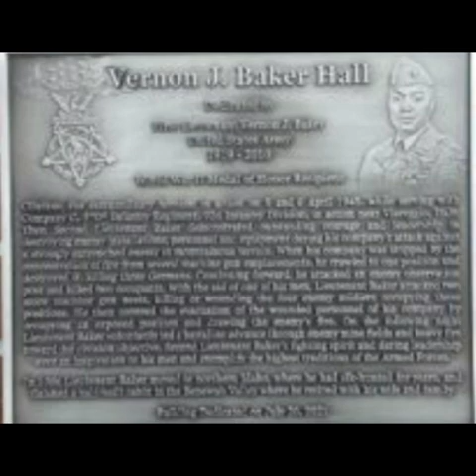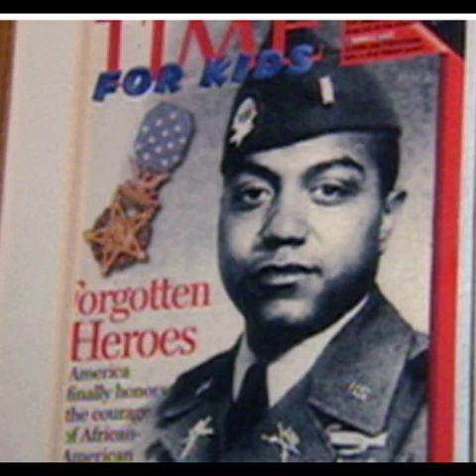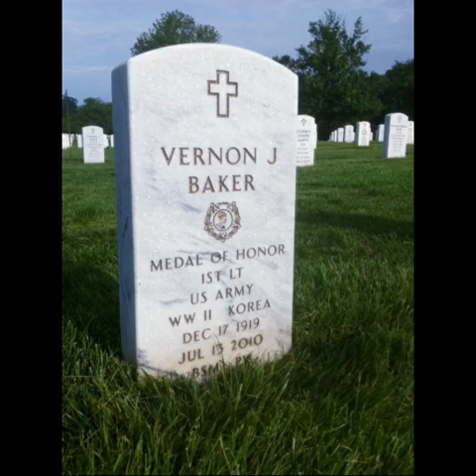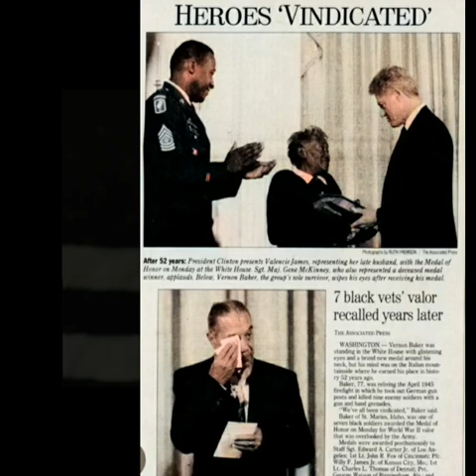Vernon J. Baker US Army Paratrooper Korean War, Medal of Honor Recepeient. photo gallery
Vernon Baker
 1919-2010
Cheyenne, Wyoming.
 💠At four years old, his parents died in a car accident.
He and his two sisters went to live with their paternal
grandparents in Cheyenne, Wyoming, and later in Clarinda, Iowa.
💠Baker graduated high school in Clarinda, Iowa, in 1937.
He worked as a shoeshine boy, & a railroad porter.
 💠In April 1941 he enlisted in the U.S. Army, & sent to Camp
Wolters.
💠He rose to staff sergeant & nominated to attend
officer candidate school in 1942
Baker was commissioned a second lieutenant on January 11, 1943.
 💠He was assigned to Camp Rucker, Alabama.
 💠He was a weapons platoon leader in the Black Buffalo Soldiers
370th Infantry Regiment in the 92nd Infantry Division.
 💠By April 1944, Baker
learned they would be shipped to Italy.
On October 8, 1944, Baker and his company were ordered to
attack a German-held house in
 Seravezza, Italy.
 💠Baker’s friend had been killed in the same location.
While the mission was a
success, it came at a cost.
💠Two of Baker’s men were
 killed by machine-gun fire
before the rest of his men were able to take out the position.
Although Baker was wounded in the arm, he did not notice his
 injury until he returned to camp.
💠He spent the next two months
recuperating from his wounds at a military hospital in Pisa, Italy.
 💠On December 26, he returned to his unit near Sommocolonia,
Italy.
💠He witnessed the battle and the artillery barrage that fellow
Medal of Honor recipient Lieutenant John R. Fox called in on
his position to halt the German attack on the area.
Baker killed four Germans with his M1 rifle.
💠By this time, German mortars were landing among Baker’s men.
Baker was one of the last of his company to retreat, he found
two more concealed German positions that he neutralized.
 💠By the time they reached safety, Baker and his men endured
12 hours of intense combat.
Baker was assigned to lead another group of men, this time
from the 473rd Infantry, up the hill to take the castle.
 💠On July 4, 1945, Baker was awarded the Distinguished Service
Cross at Genoa, Italy, for his successful actions.
💠Baker survived the war and remained in Italy on occupation
duty until February 1947.
 His military service included action during the Korean War
when he commanded an all-white airborne company.
 💠He retired from the military in 1968 after 27 years of service.
 He worked for the Red Cross for 20 years.
In 1990s,
the Department of Defense began to study why no Black
💠Americans were awarded the Medal of Honor during World War II.
💠The investigation determined that Black soldiers had been denied
consideration for the Medal of Honor in World War II because of their race.
💠The report put forward seven men who deserved the Medal of Honor.
 💠Vernon Baker was one of them. President Bill Clinton awarded
the Medal of Honor to Baker on January 13, 1997.
💠He was the only one of the seven still alive to receive his Medal of Honor.
💠Baker died on July 13, 2010
at the age of 90 in Saint Maries, Idaho.
💠He was buried in Arlington National Cemetery with full military honors.